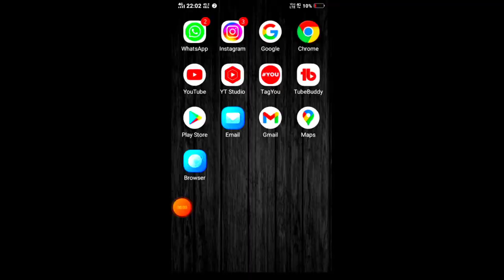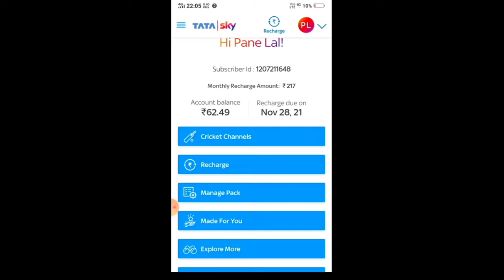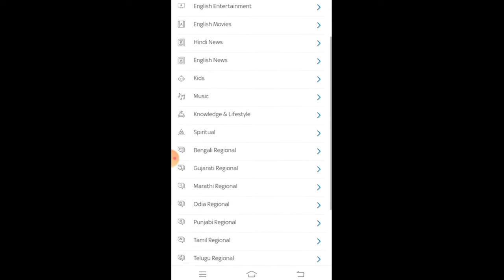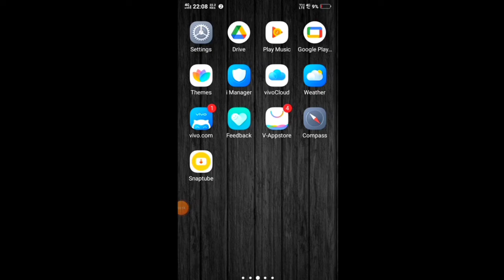Tata Play Channel Selection || Tata Play Me Channel Add/Remove Kaise Kare 2022 Me 🔥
🙏𝐖𝐞𝐥𝐜𝐨𝐦𝐞_𝐓𝐨_𝐨𝐮𝐫_𝐂𝐡𝐚𝐧𝐧𝐞𝐥🙏
             𝐏𝐚𝐫𝐝𝐨𝐨𝐦 𝐍𝐢𝐬𝐡𝐚𝐝
𝐓𝐞𝐜𝐡 𝐓𝐚𝐥𝐤 || 𝐓𝐢𝐩𝐬 & 𝐓𝐫𝐢𝐜𝐤𝐬 || 𝐑𝐞𝐯𝐢𝐞𝐰

𝐀𝐛𝐨𝐮𝐭 𝐈𝐧 𝐓𝐡𝐢𝐬 𝐕𝐢𝐝𝐞𝐨: - Aaj Ki Iss Video Mein Main Aapko Batane Wala Hu Ki Tata Play me Hum Channel Remove / Add Kaise Karenge 2021 Ka New Update Me.

𝐐𝐮𝐞𝐫𝐢𝐞𝐬 𝐒𝐨𝐥𝐯𝐞𝐝

Tata Play Me Channel Add Aur Delete Kaise Kare 2022
Tata Play Me Channel Delete Kaise Kare 2021
Tata Play Channel Delete Aur Add Kaise Kare New Update
Tata Play Channel Add Kaise Karen
Tata Play me Channel Remove / Add Kaise Karte hain
tata Play mein kisi bhi channel ko band kaise karen chalu kaise karen